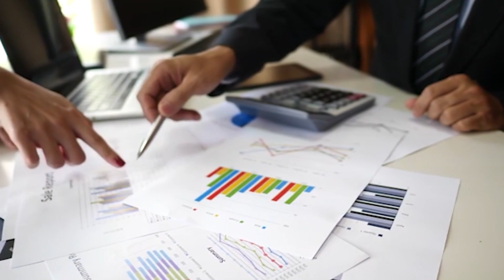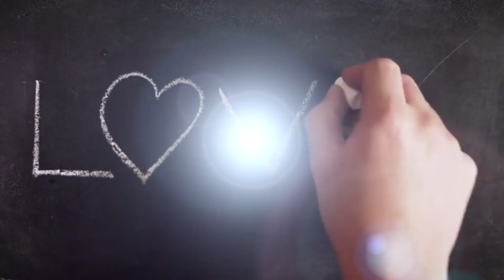10 Interesting Facts About Love According To Science | Hindi-Urdu | Wisdom Unfolded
10 Interesting Facts About Love You Probably Don't Know, According to Science
When you think about love, you probably picture couples holding hands or driving off into the sunset together. You might picture yourself falling in love with the one special person of your dreams. You might even have a list of things your perfect mate should embody. The thing is, there are many biological factors that go into “falling in love.” Love is overly romanticized in today’s culture, so you probably don’t know these scientific facts about love.

Falling in love is exciting. Colors seem brighter. Obstacles seem to vanish. The whole world is a more beautiful place because of our newfound lover. Although this may seem true at the moment, some of those strong feelings are occurring due to chemicals released in the brain. Although the science behind love isn’t extremely romantic, it is quite fascinating to realize the complexity of our bodies.

Top 10 True Facts About Love

Follow and Like Me
☀ If you know someone who needs to watch it, share it ↪️.